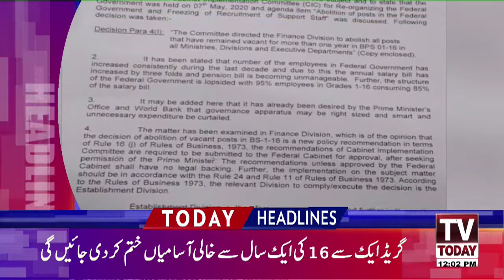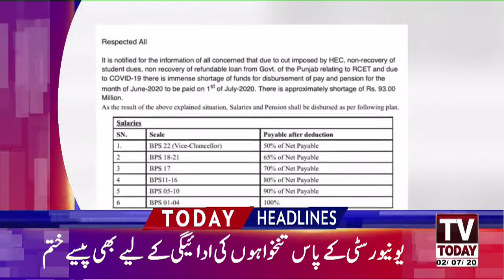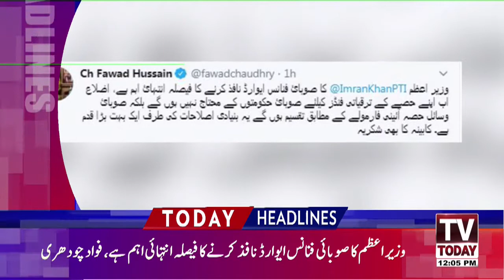12:00 PM | LATEST NEWS HEADLINES | 02 JULY 2020 | TV TODAY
12:00 PM | LATEST NEWS HEADLINES | 02 JULY 2020 | TV TODAY